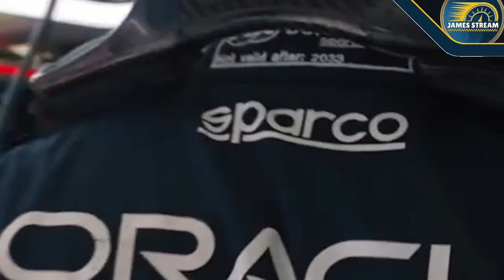😰¿¡QUE!?😰 SCHUMACHER : PÉREZ APORTA PARA PAGAR A VERSTAPPEN 🏎️ HORNER GANA LUCHA DE PODER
✅ La renovacion de Checo Perez que ha alegrado a muchos, tambien ha creado algunos comentarios que estan fuera de lugar, como el de Ralph Schumacher siempre preparado para atacar al mexicano, por otro lado otro comentario fuera de lugar es que dicen que la renovacion de Checo Perez significa que la renovacion del mexicano significa que Horner ha ganado por encima de Marko la lucha de poder en Red Bull.